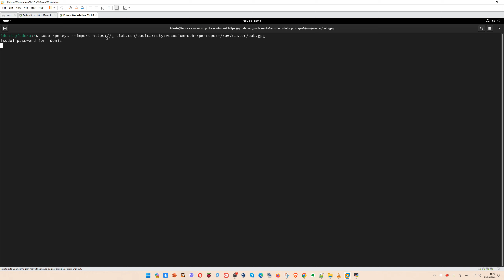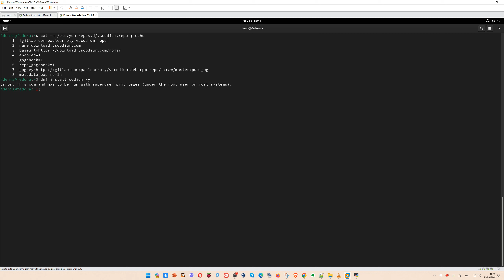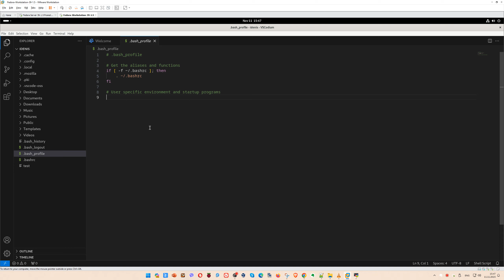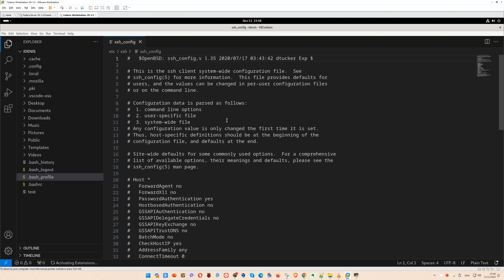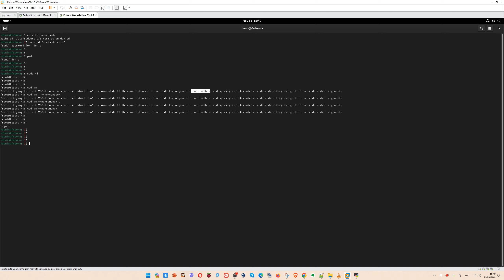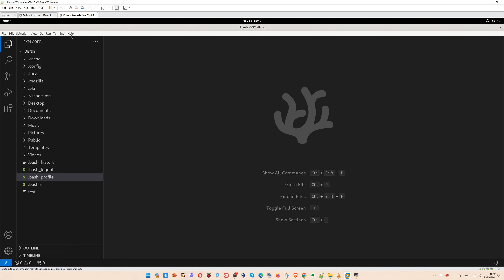Установка VSCodium на Fedora Linux 39 [ Workstation Edition ]